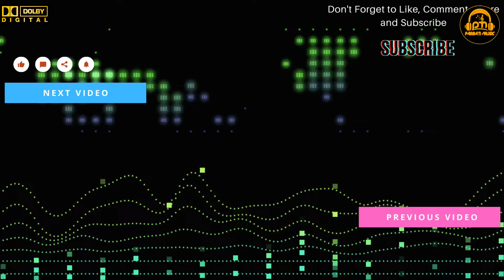dil diya hai jaan bhi denge aye watan tere liye //covear by monalisa das // parbati music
Famous Actor Actress Live Performance Aur B Bahoot Sare entertaining Videos Dekhne ko Milegi,
Location - East Midnapore , West Bengal .
Channel Visit Karne ke liye dhanyawad.
Channel - Parbati Music

New stage show 2024| stage program | hindi romantic song Saxophone By Lipika |parbati music

90s hit songs,saxophone lipika,
saxophone lipika samanta,
lipika samanta,
lipika saxophone,stage show 2024,
parbati music
bollywood old songs,
90's hindi songs,subhamoy studio,
dj alak stage program,
alisha chinai songs,
90's hindi songs,
romantic songs,
 Old Hindi Songs,
Anu Malik,
Alisha Chinai,
Alisha Chinai songs,
 bollywood old songs,
 bollywood movies,
tseries old is gold,
tseries bollywood classics,
tseries,
Aakhri Adaalat,
saheli,
saheli stage show,
srijita,
srijita stage show,
Anu Malik,Alisha Chinai,
bollywood old songs,
alisha chinai songs,
90's hits,classic bollywood music,
new happy night orchestra,
90s songs,
Hindi Song,
 Bollywood Song
hindi bollywood song,
diwali 2024stage show ,
diwali 2024
happy diwali,
diwali west bengal,
diwali stage program,
diwali song,
diwali video,
स्टेज शो,
orchestra,
orchestra stage performance,
orchestra shyama sangeet,
orchestra song,
orchestra video,
orchestra music,
orchestra program,
orchestra dj,
orchestra dj song,
orchestra function,
orchestra dance on bhojpuri song,
 gurjar rasiya,
gurjar rasiya 2024
love kush ke rasiya,
love kush rasiya 2024
ajeet Katara Rasiya,
DJ Rasiya 2024
dehati nach geet,
ladkiyo ka dj dance,
pradeep bainsla rasiya,
 dj song,
 dj dance,
dj rasiya,
love kush rasiya
cute girl singing,
girl singing,
 singing superstar ,
romantic songs,
 90's hits, diwali 2024 stage show,
diwali west bengal,
stage show, stage show new 20234
 स्टेज शो,
orchestra, orchestra video, orchestra dj,
gurjar rasiya, gurjar rasiya 2024
DJ Rasiya 2024
cute girl singing,
girl singing,
parbati music,